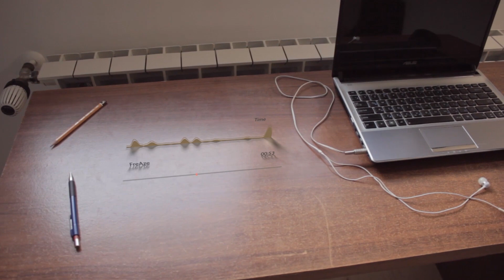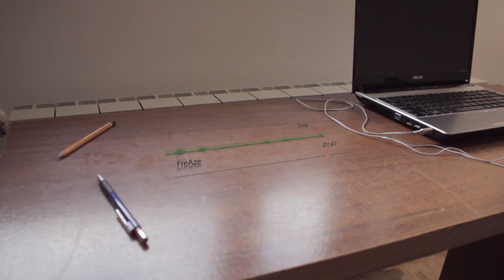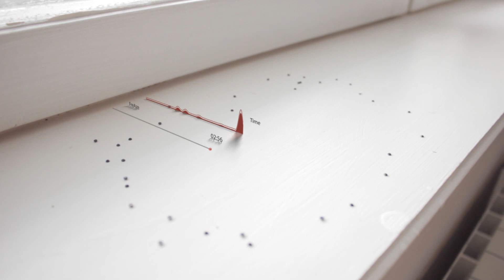FreAze - Time - June 2017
Produced by DreKrazy

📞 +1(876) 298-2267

Best regards,
Kenardo Nelson